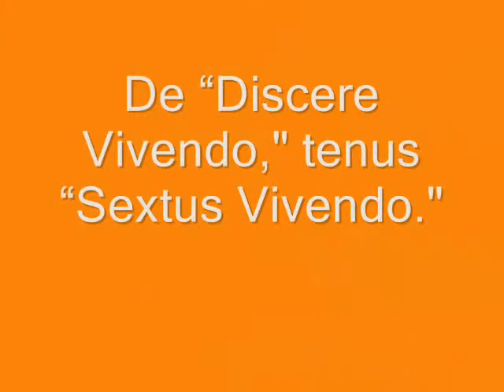As Requested: Hank Green As Carrie Bradshaw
[This video is a response video to the John Green's Video :: Tiny Chickens Cause Epic Fail; March 30, 2009 @ 1:10 to 1:40.]  Hank Green dresses up as Carrie Bradshaw to push his New Book :: PAPER TOWelS.